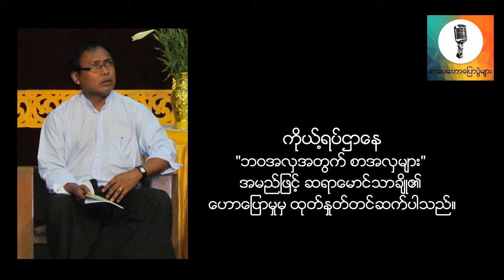စာေပနယ္မွ ဂီတရသ - ကိုယ့္ရပ္ဌာေန သီခ်င္းအေၾကာင္း ဆရာေမာင္သာခ်ိဳ၏ ေဟာေျပာမႈ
စာပေနယ်မှ ဂီတရသ - ကိုယ့်ရပ်ဌာနေ သီချင်းအကြောင်း ဆရာမောင်သာချို၏ ဟောပြောမှု